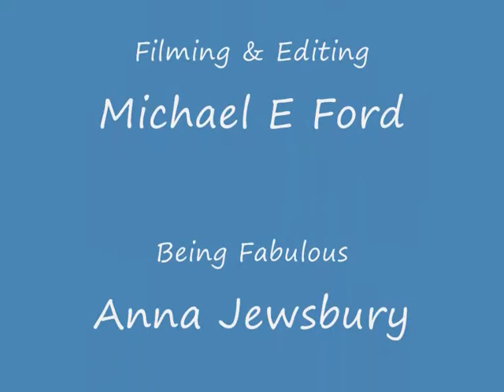Orla Kiely Autumn/Winter 2010 Presentation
The queues outside Bora Aksu's show at London Fashion Week, featuring Anna Jewsbury, Theo Peterson and Vera Janakievska, followed by elements of collection presented by Orla Kiely at the Portico Rooms at Somerset House.  The collection contained elements of 50s, 60s and 70s British fashion and decor.